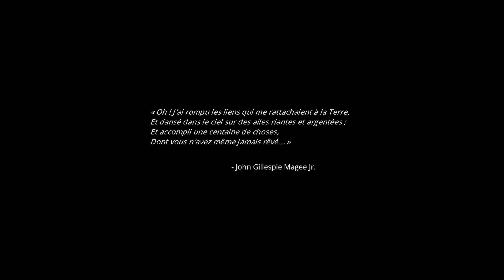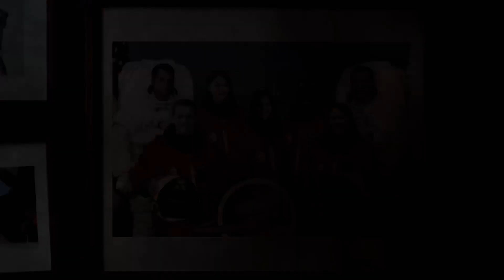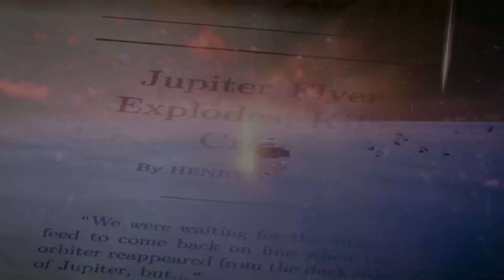EXO ONE : VOYAGE COSMIQUE ZEN [LET'S SLEEP]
BONJOUR OU BONSOIR AUJOURD'HUI NOUVEAU LET'S SLEEP
 UNE VIDÉO SANS COMMENTAIRE A METTRE EN FOND POUR DORMIR